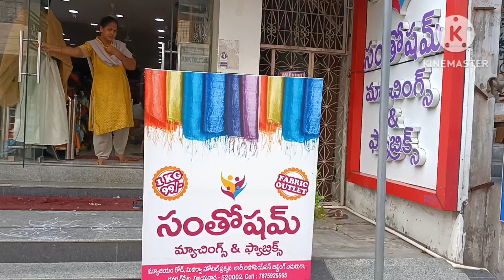🥳 కేవలం 150 రూ"ల నుంచి హాఫ్ శారీస్ ఫ్యాబ్రిక్స్ 🤩 Courier Also Available 👍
Hi friends, Ee roju video lo Mana Vijayawada Museum Road lo vunna Santhosham Matching & Fabrics Shop ki Vachaanu friends... Video lo nenu chupinchina collections Half Sarees fabrics explore chesaanu... Arganja , Net fabrics, kalamkari designs fully Dasara traditional party wear lehenga fabrics explore chesanuu friends...Dasara offers lo Just Only 150rs/- nunchi 300rs /- varaku vunnayii ...   So Online Courier facility kuda available vundiii...Oka piece ayina courier chesthaaru... Address Contact number istunnanu friends check cheyandiii meeku Inka amaina detailing kavalantey vallaki call chesthey details cheptaru 👍 Please nachithey Santhosham Matching & fabrics ayithey Visit & Shopping Cheyandiii 🤗 Alagey Mana Channel nii Like, Share, Comment and Subscribe cheyandiii 🤗👍

Address of Santhosham Matching & Fabrics :-
drno-#27-20-17 ground floor opp to lorry owners association, Museum Rd, near minerva hotel, Vijayawada, Andhra Pradesh 520002
3.4 km